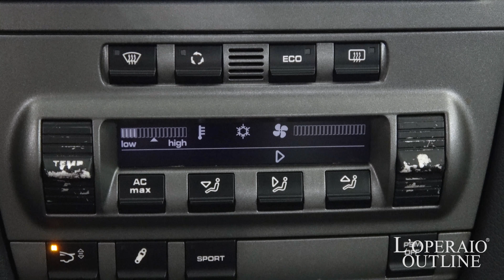ポルシェ ケイマン(Type987) S 6MT スポーツクロノパッケージ 2006年式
ポルシェ ケイマンS 6MT スポーツクロノパッケージ 2006年式

キャララホワイト/ブラックハーフレザー、6速MT、左ハンドル、正規ディーラー車、車検31年3月迄

マニュアル仕様のポルシェ 987型ケイマンSが入庫いたしました！スポーツクロノパッケージとPASMをオプション装備しており、より走りが強化されたケイマンSになっております！！Tip-Sでも充分楽しめるケイマンSですが、純粋に走りを楽しむならやっぱりマニュアルがおすすめです！ケイマンSのマニュアルは市場にも台数少なく、弊社に入庫してもすぐに売れてしまう大人気車種です！スポーツクロノとPASMを両方備える車両は非常に少ないです！車検もたっぷりと残っているこの1台！

‹オプション›
・スポーツクロノパッケージ
・PASM
・社外HDDナビ(カロッツェリア)
・キセノン
・ETCユニット
・地上デジタルテレビチューナー

‹ケイマンS専用装備›
・クロスドリルベンチレーテッドディスク
・ホワイトメーターパネル
・ケイマンSロゴ入りドアエントリーガード
・2本出しマフラー

‹標準装備›
6エアバッグ、照明付きバニティーミラー、18AWケイマンSホイール、CDラジオユニット、BOSE社共同開発オーディオシステム（スピーカーシステム＋アクティブサブウーファー）、PSM（ポルシェ・スタビリティマネージメントシステム）、レザーステア、レザーシフト、レッドキャリパー、F/Rフォグランプ、キーレス、イモビライザー

‹主要諸元›
3.4Ｌ水平対向DOHC6気筒、295PS、34.7Kgm、全長4340×全幅1800×全高1300mm

￥7,770,000-